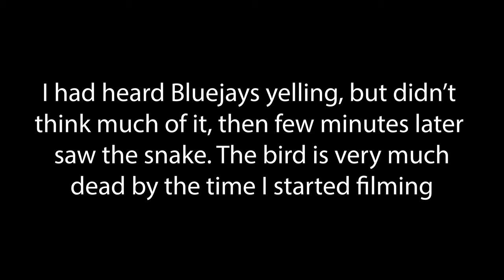Oak Snake - Gray Rat Snake eating a blue jay bird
Oak Snake aka: Gray Rat Snake eating a blue jay bird

I heard bluejays yelling, but didn't think much about it. I knew it was an alarm call but we live in the middle of nowhere and its a common sound. A few minutes later, I saw the snake eating the bird and then filmed it. The bird is already dead in this video.   Clips are available from this footage on our Pond5 Exclusive account.
 This video has real time footage and sped up footage.

Benro Tripod
Panasonic HCX1
S7 Video head

Stock footage and photos:

A great way to get started selling your videos through stock agencies if you don't have time for everything.  Their FB group is an amazing learning platform as well, but you gotta join (free)